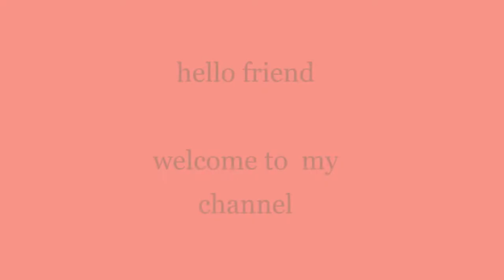Is Most wanted thief CAught in a cctv camera ?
cctv , footage , live cctv camera thief on camera

footage by silver solution , how thief caught in a camera , attention install cctv today and protect your property now